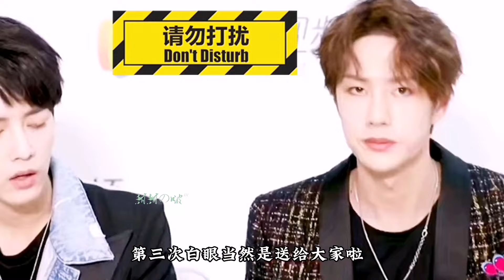哈哈，地球最可爱“白眼”，大家都有份